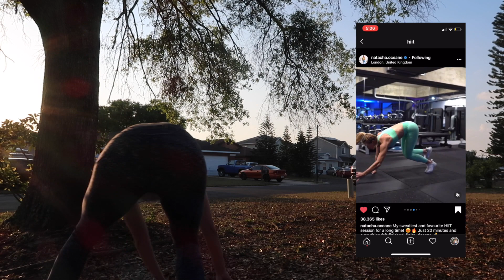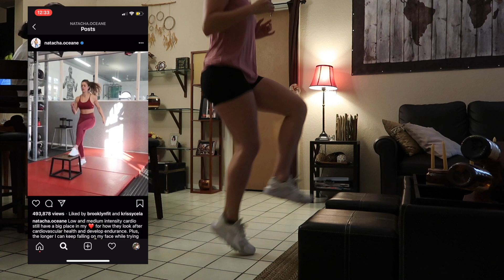I follow Natacha Ocean's fat blasting workouts for a week! | RESULTS INCLUDED IN THE VIDEO.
I followed Natacha Ocean's HIIT workouts for a week to get rid of body fat! Results are included in the video

Follow my sister's instagram: @bxnnytxxth